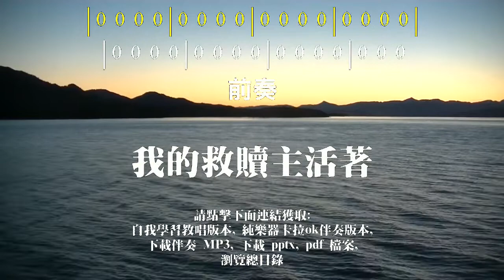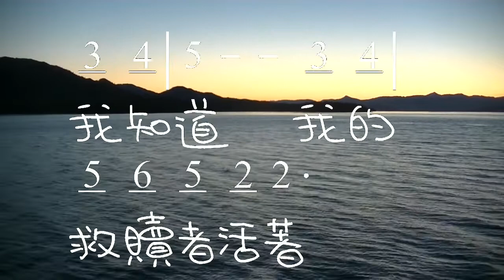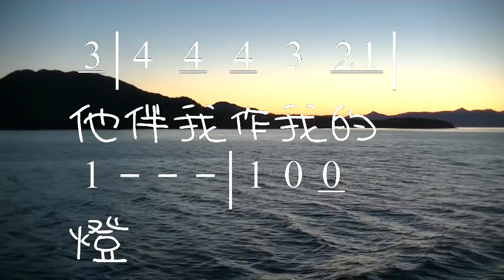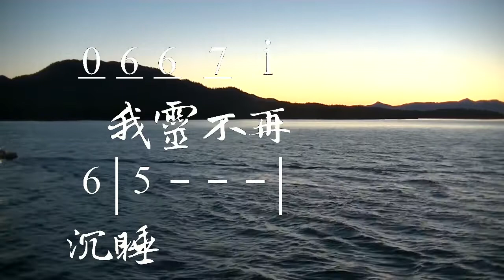我的救贖者活著 My Redeemer Lives 詞: 萬美蘭, 游智婷 曲: 游智婷 教唱版 簡譜 中文字幕 人聲演唱 寇佳踪 John Kou (使用讚美之泉官方卡拉OK伴奏)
(使用讚美之泉官方卡拉OK伴奏)
Recording Software: Adobe Audition 1.0
Video Hardware: DJI Pocket, Mavic Pro, Panasonic HC-VJ80
Video Editing Software: Adobe Premiere Elements 2020

我的救贖者活著 My Redeemer Lives
詞: 萬美蘭, 游智婷
曲: 游智婷

我知道我的救贖者活著，祂是永活的主，
當我在深谷迷失時，祂領我走正義路。
當我在曠野孤獨時，祂伴我作我的燈。
我知道我的救贖者永遠活著，我心不再憂慮，
我要在每一個日夜中，領受祂的豐盛之愛。
我知道我的救贖者永遠活著，我靈不再沉睡，
當號角響起的那一天，我將見祂榮光之面，
我的救贖者永遠活著！

☆聲明：

1、歌曲版權屬原作者所有
2、本影片不擁有歌曲版權
3、本影片非推廣商品製作
4、支持創作者請購原版CD